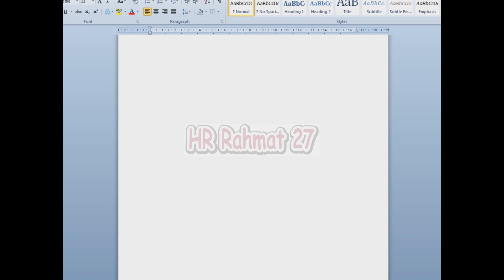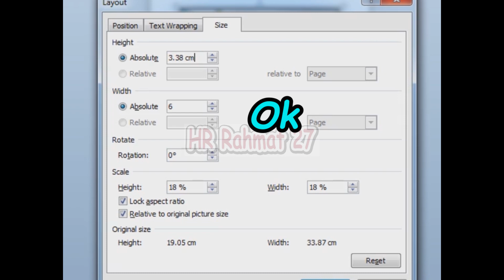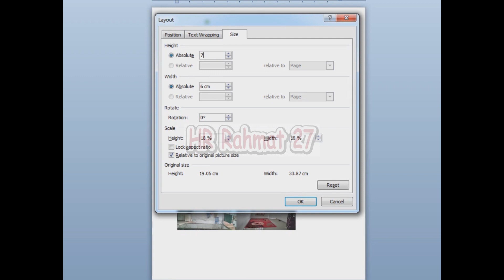Cara Cepat Menyamakan Ukuran Foto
Bismillahirrahmanirrahim.
Belajar Cara Cepat Menyamakan Ukuran Foto microsoftword.